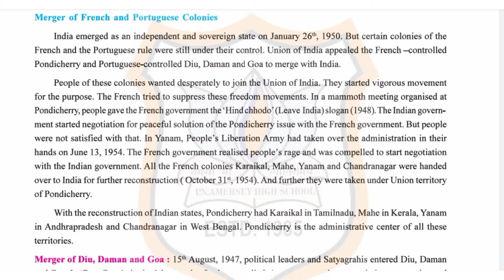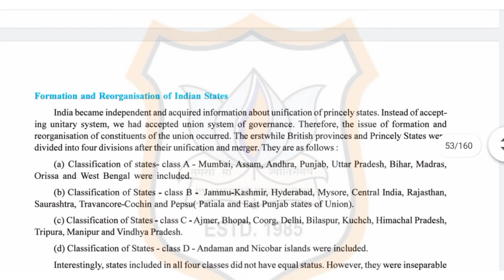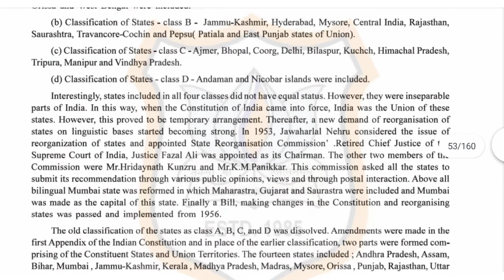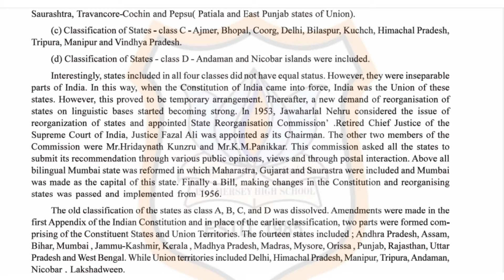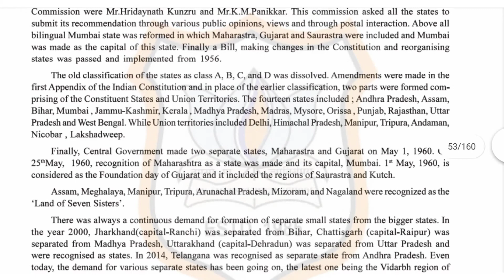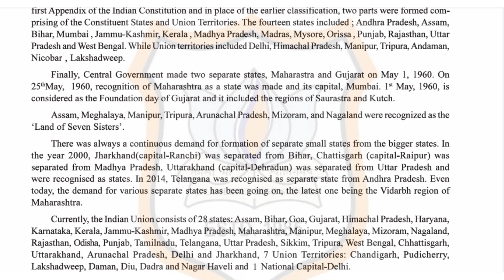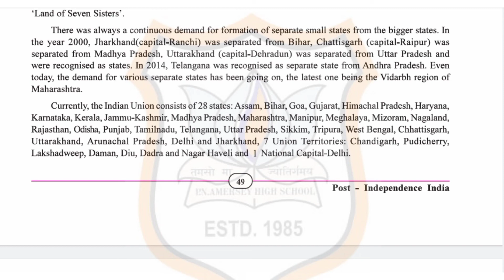STD IX SST CH 7